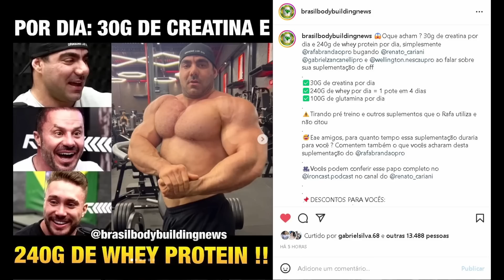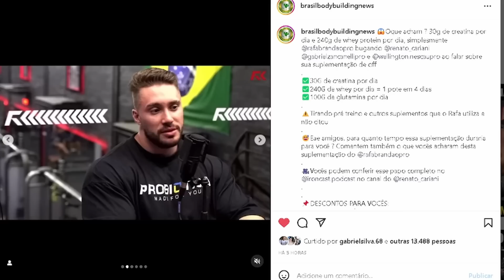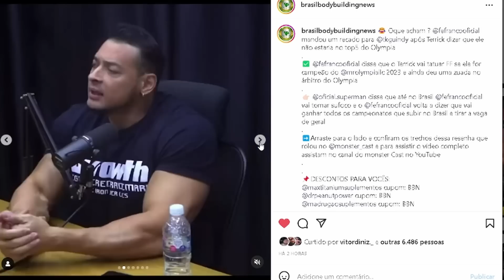GRINGOS EXALTAM RAMON: ELE VENCERIA CBUM COM ESSE SHAPE - BRANDÃO ASSUSTOU TODO MUNDO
Sammir Bannout e outros gringos exaltam Ramon dino. Brandão assusta todos com sua suplementação de off season e mais

SUPLEMENTAÇÃO COM PREÇO JUSTO É NA MADRUGÃO (CUPOM: BBN)

LEGENDAS MÍDIA GRINGA SOBRE RAMON
CANAL RJB BODYBUILDING
LINK:

00:00 Intro
00:20 Brangão bugou geral
01:38 Franco metendo o loko
02:28 Gringos exaltam Ramon dino
06:19 Neuro manda recado para Ramon

RAFAEL BRANDÃO, FELIPE FRANCO, RAMON DINO , RENATO CARIANI